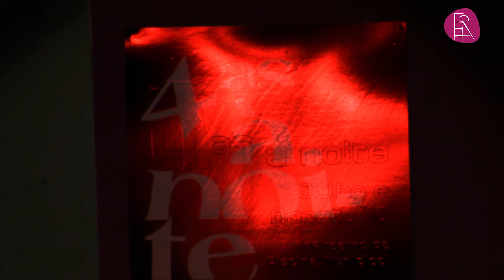CMA - 4ªs à Noite - Jovens Cantores 10 Agosto 2011.mpg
Iniciativa 4ªs à Noite - Animação Cultural, ao longo do verão no Anfiteatro das Piscinas Municipais de Aljustrel.
Noite de 10 de Agosto de 2011: Jovens Cantores do programa da TVI "Uma Canção para Ti".
O vídeo mostra os primeiros momentos da noite, interpretação da primeira música levada a cabo por todos os participantes no espectáculo.
Organização: CM Aljustrel.
Vídeo: Produção: RMG - GIRP / CMA.